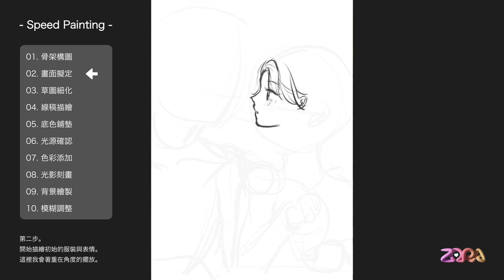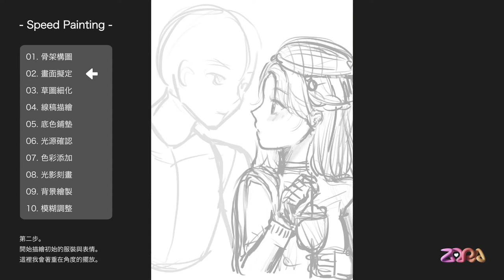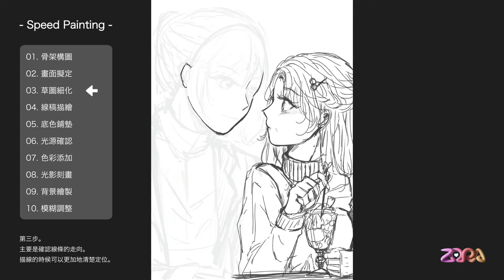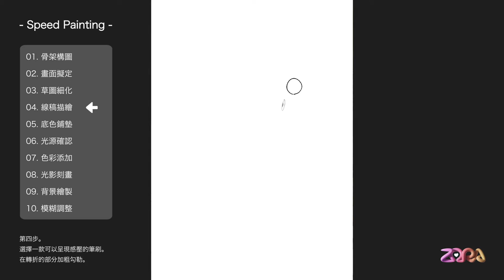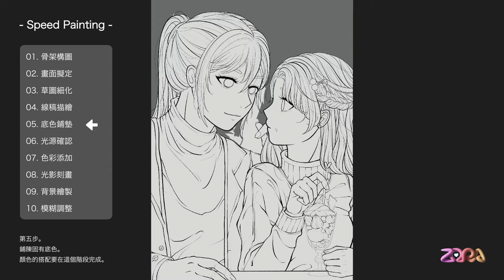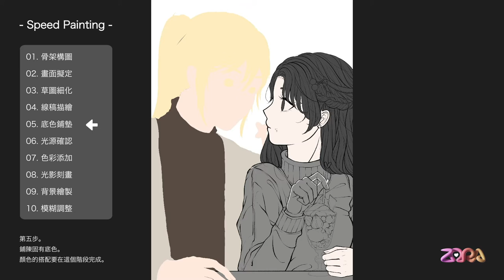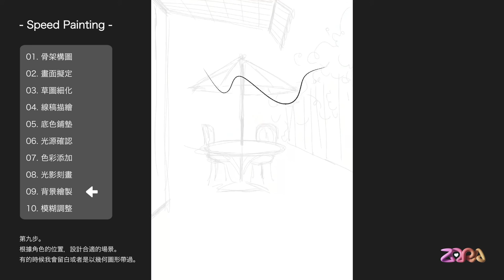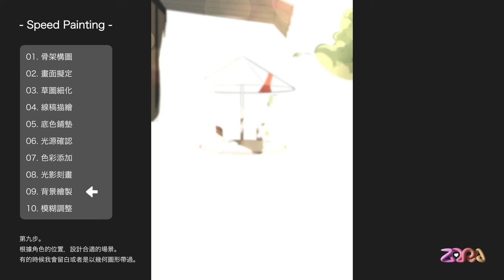縮時繪圖 Speed Painting - Procreate 小說插畫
B.F.A in Applied Arts - Emphasis in Computer Animation
Ruo-Tian Fu